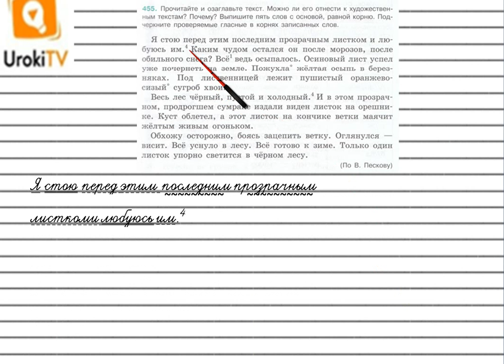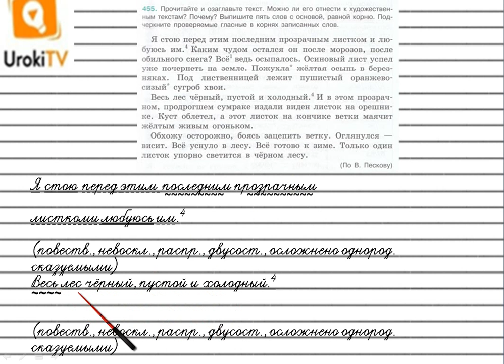Упражнение №455 — Гдз по русскому языку 5 класс (Ладыженская) 2019 часть 2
В данном номере  читаем и озаглавливаем текст. Определяем, можно ли его отнести к художественным текстам. Почему. Выписываем пять слов с основой, равной корню. Подчеркиваем проверяемые гласные в корнях записанных слов.